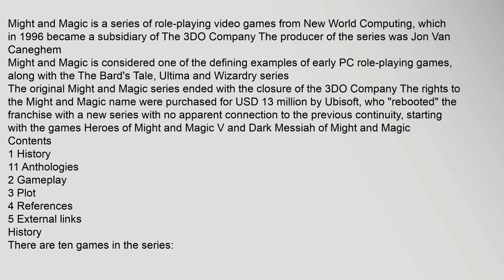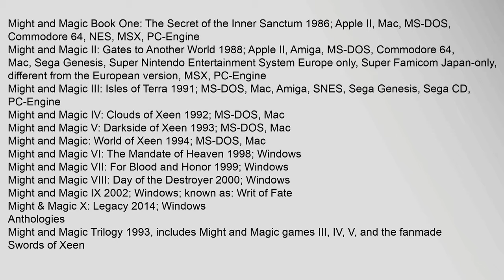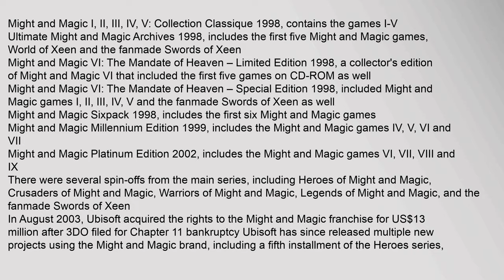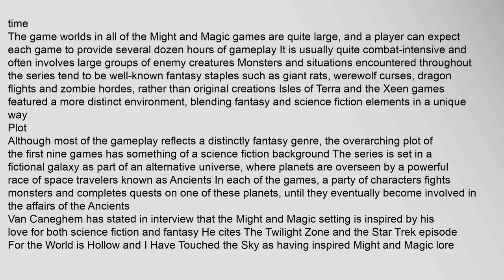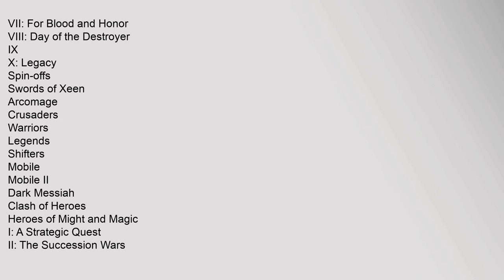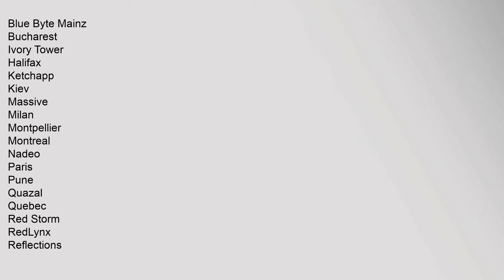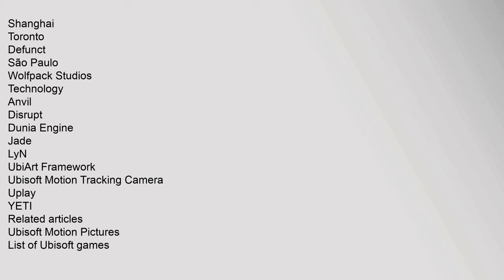Might and Magic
Might and Magic is a series of role-playing video games from New World Computing, which in 1996 became a subsidiary of The 3DO Company The producer of the series was Jon Van Caneghem1
Might and Magic is considered one of the defining examples of early PC role-playing games, along with the The Bards Tale, Ultima and Wizardry series2
The original Might and Magic series ended with the closure of the 3DO Company The rights to the Might and Magic name were purchased for USD 13 million by Ubisoft,3 who "rebooted" the franchise with a new series with no apparent connection to the previous continuity, starting with the games Heroes of Might and Magic V and Dark Messiah of Might and Magic
Contents
1 History
11 Anthologies
2 Gameplay
3 Plot
4 References
5 External links
History
There are ten games in the series:
Might and Magic Book One: The Secret of the Inner Sanctum 1986; Apple II, Mac, MS-DOS, Commodore 64, NES, MSX, PC-Engine
Might and Magic II: Gates to Another World 1988; Apple II, Amiga, MS-DOS, Commodore 64, Mac, Sega Genesis, Super Nintendo Entertainment System Eurmight and magic, might and magic 8, might and magic 6, might and magic x legacy, might and magic clash of heroes, might and magic heroes online Might and Magic